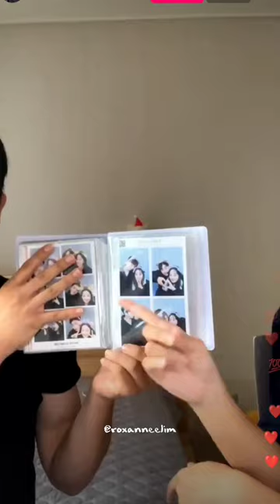Cute heeji + Cute pyeong seok = Cutest couple❤️😭 Nineteen to twenty